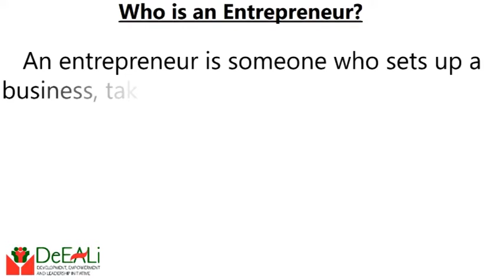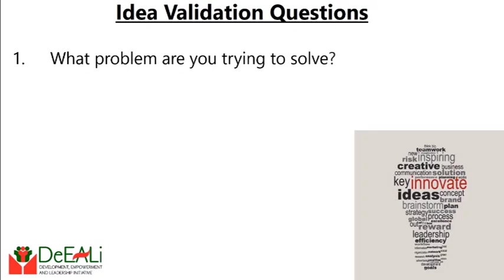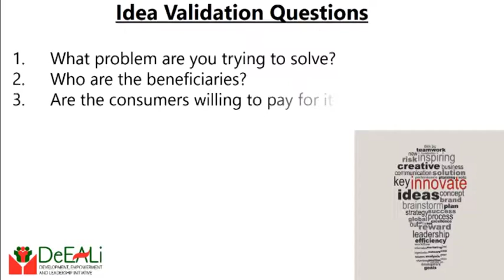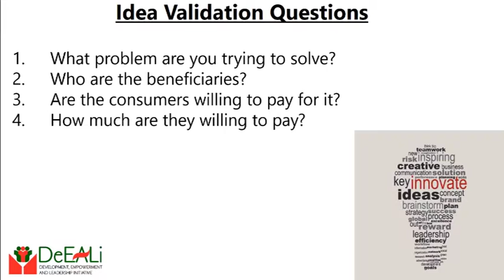Entrepreneurship - Idea Validation Questions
As an Entrepreneur, how do you know if your idea is valid, viable and profitable? Watch this week's video to find out.